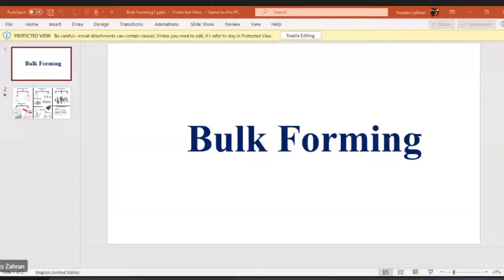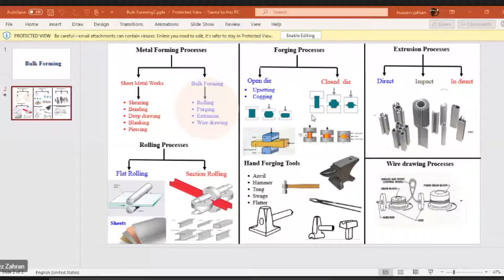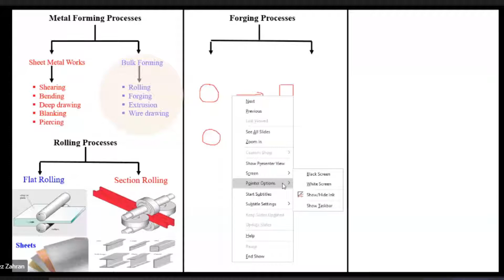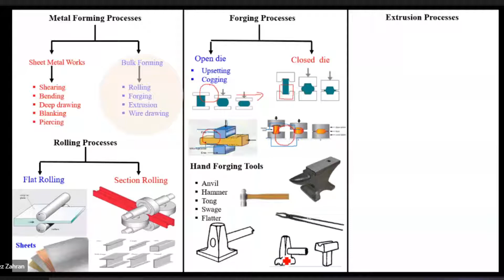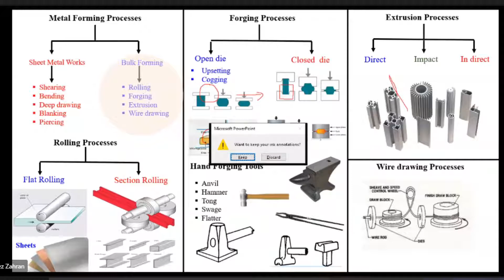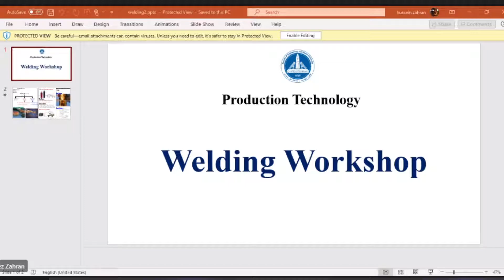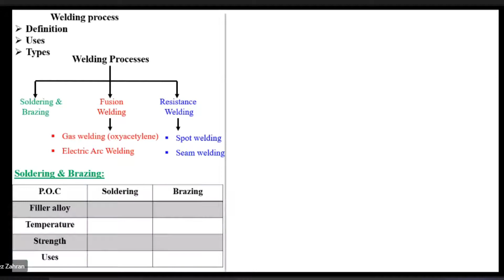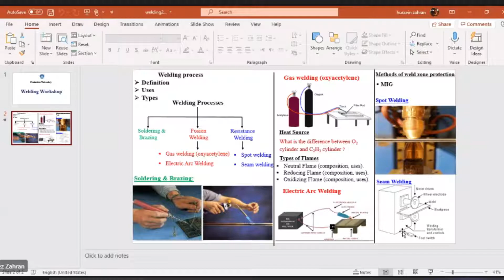Production - Bulk Forming - G4 | S.24 & 25